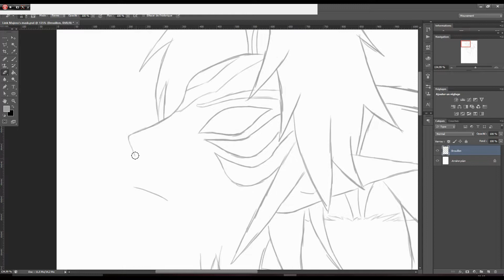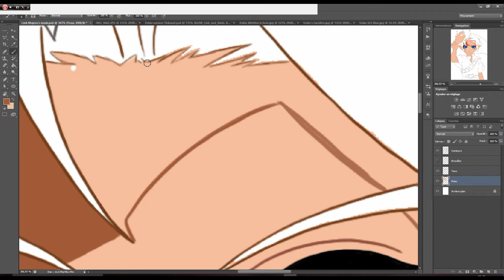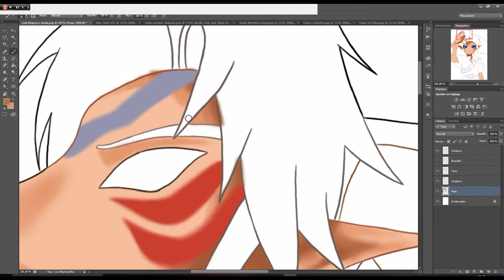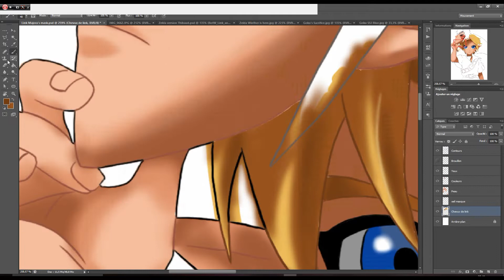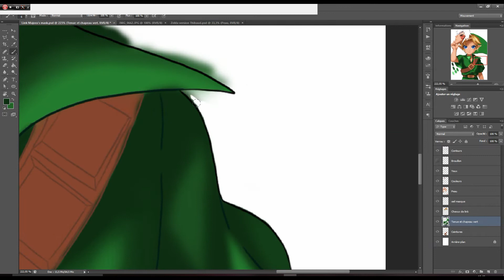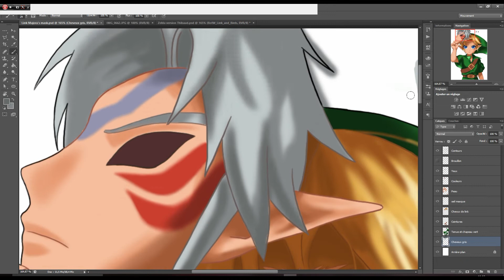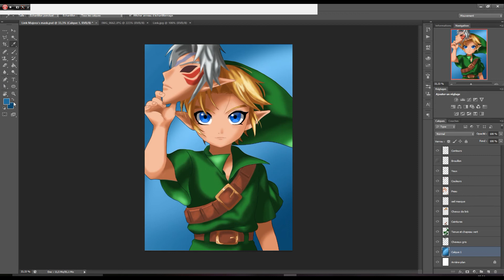☆Drawing Link Majora's Mask☆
Salut tout le monde :D
Bienvenue sur ma chaîne « Thibjud Drawing ». Vous trouverez ici des speed drawing (dessin rapide). J'essaie de combiner différents personnages, pour apporter quelque chose de nouveau pour vous tous.